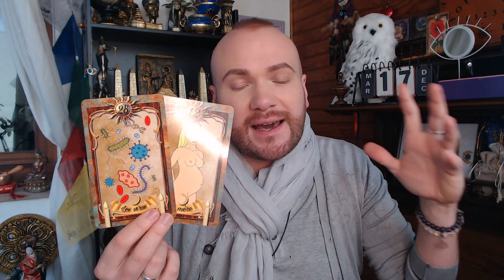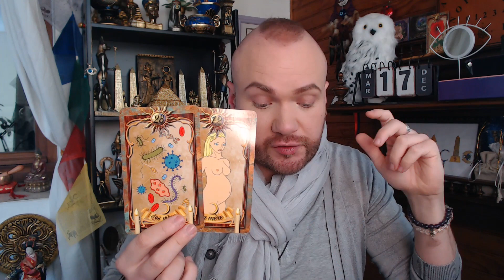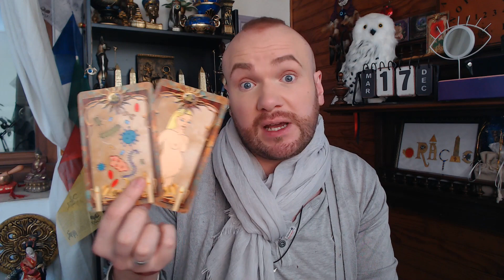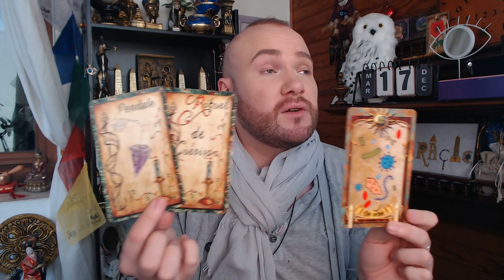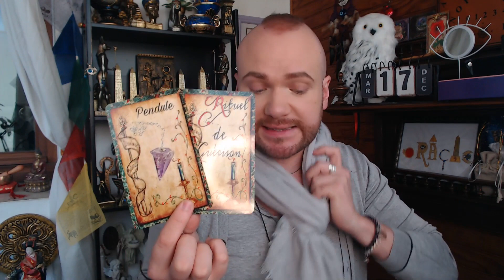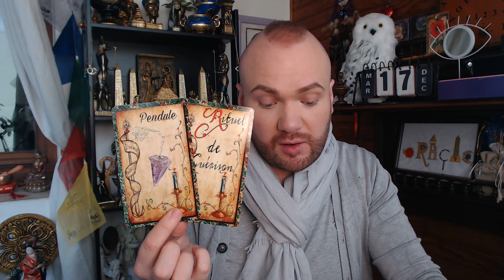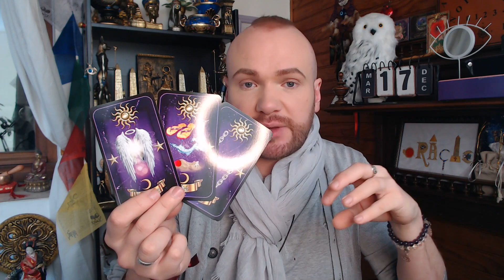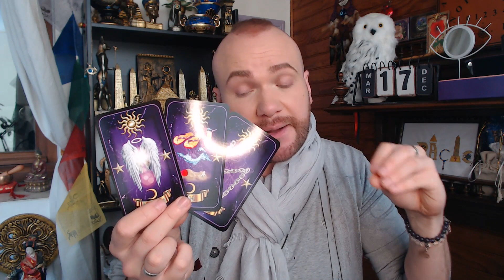🔮ÉNERGIES DU JOUR, 17/12/2019🔮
Si vous souhaitez vous aussi vous investir dans l'aventure Fantabuleuse, vous pouvez y contribuer sous forme de don en allant sur la cagnotte de l'œil dans le noir ⬇️ :